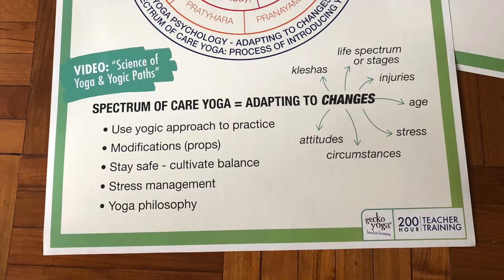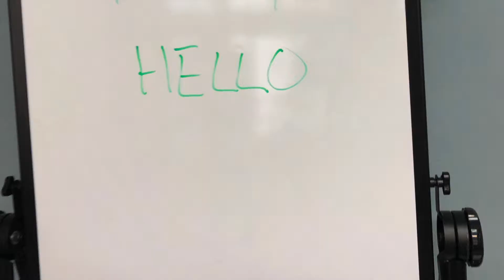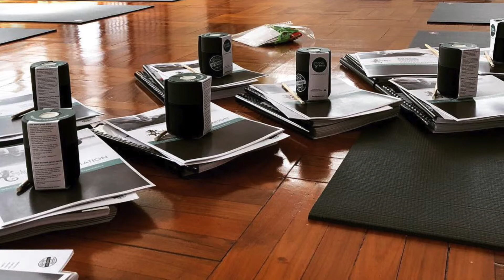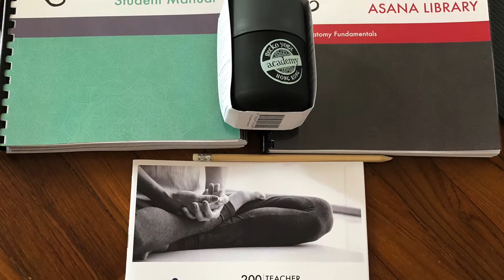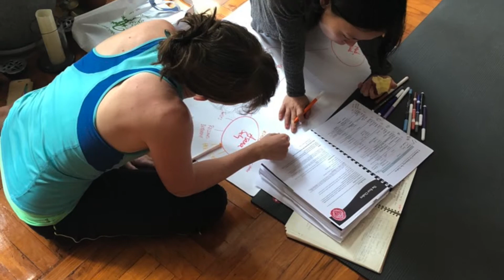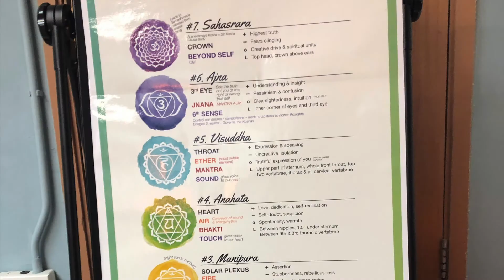Spectrum of Care Movie 2018 19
Gecko Yoga 200hr Yoga Teacher Training - Some of the photos from our training weekend modules and Friday night Satsanga's